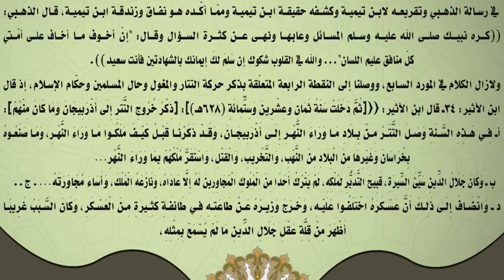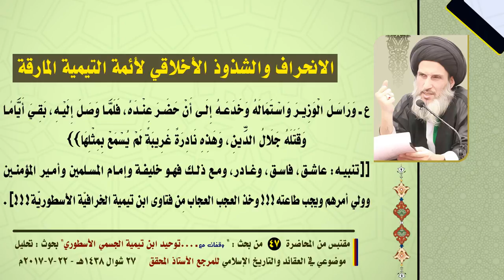الانحراف والشذوذ الأخلاقي لأئمة التيمية المارقة